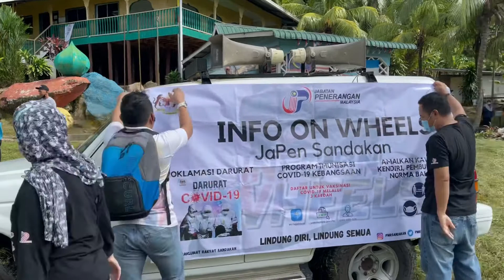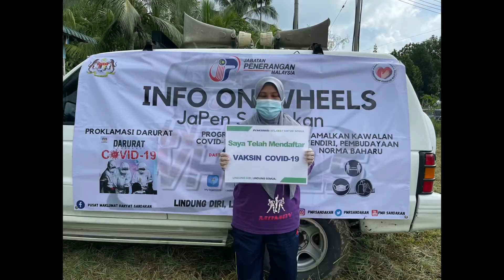IOW Sandakan - Taman Pohing